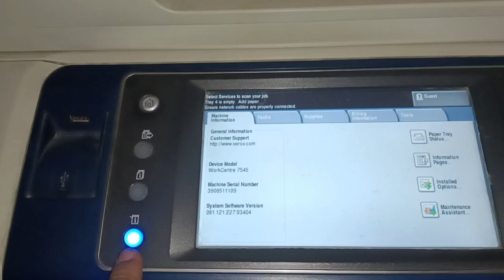Xerox 7545 IBT belt change IInd part.